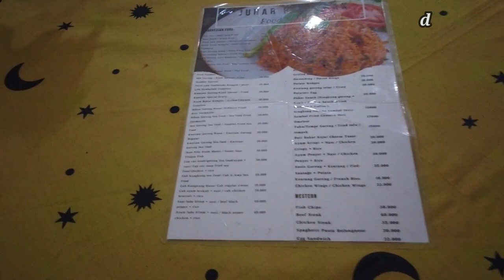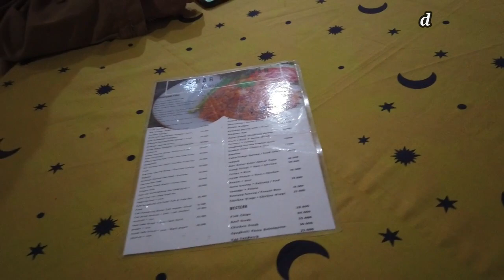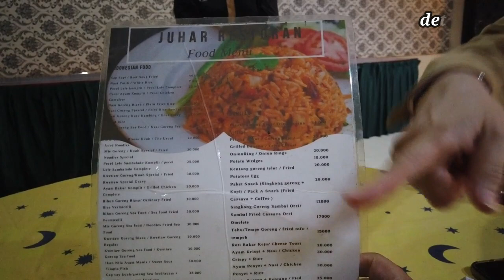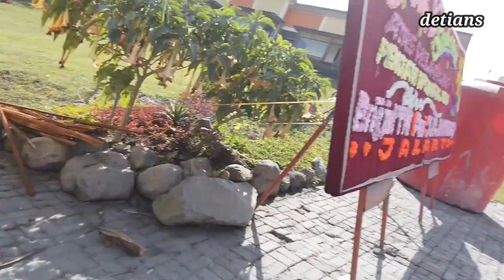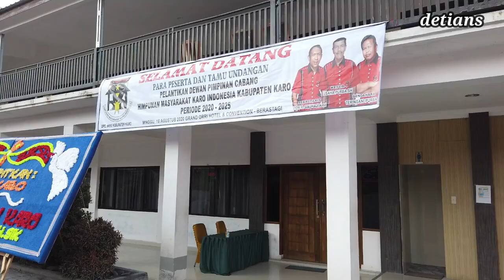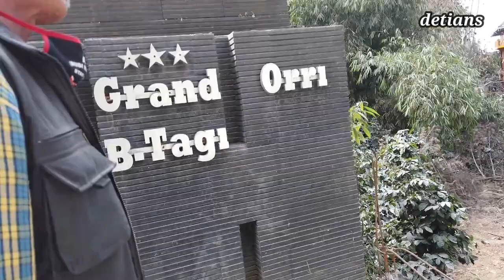HOTEL GRAND ORRI BRASTAGI DI NEW NORMAL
Mungkin anda sering ke brastagi bingung cari tempat nginap yang murah , bisa metik sayur buah langsung dari ladang perkarangan dan tempat  tidak mengecewakan serta dapat sarapan pagi di mana kah tempatnya ??? selamat menyaksikan yah semoga anda suka